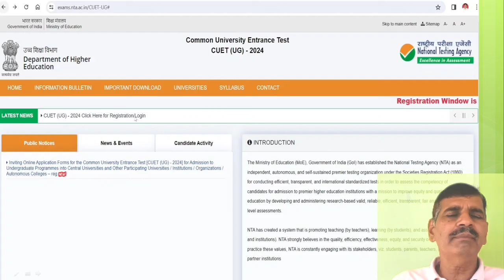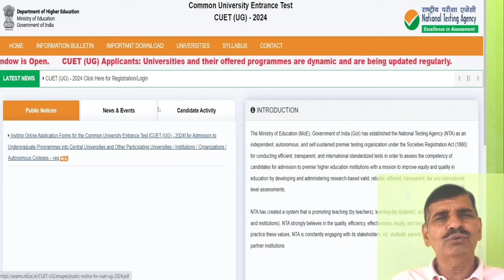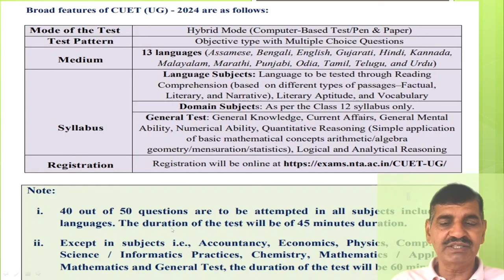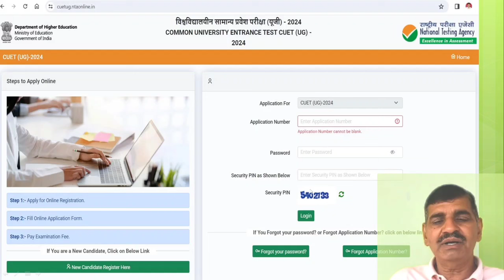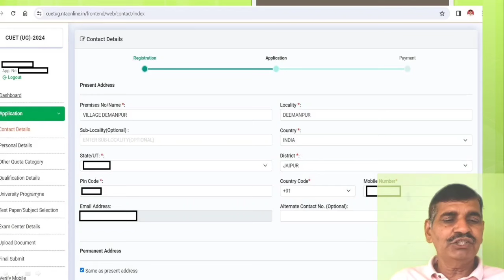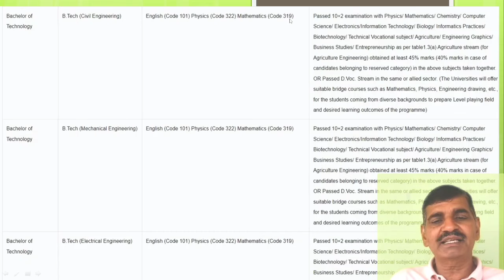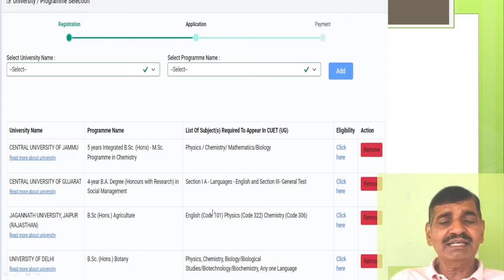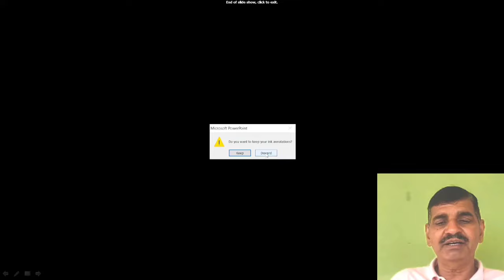CUET 2024 Registration Started !! NEET aspirants may be apply !! How to apply and subject section?